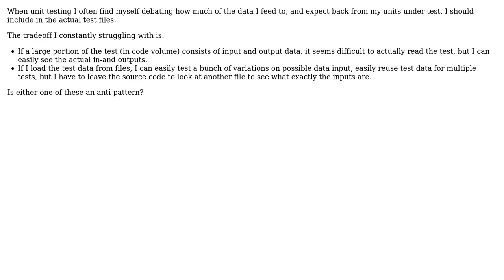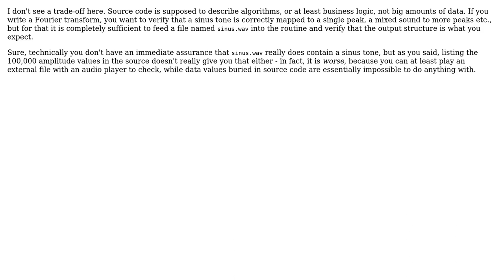Software Engineering: To load or not to load data for unit tests from external files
With thanks & praise to God, and with thanks to the many people who have made this project possible! | Content (except music & images) licensed under CC BY-SA | Music | Images & others | With thanks to user nadrees user Kilian Foth user DudeOnRock and the Stack Exchange Network Trademarks are property of their respective owners. You are responsible for your own actions.